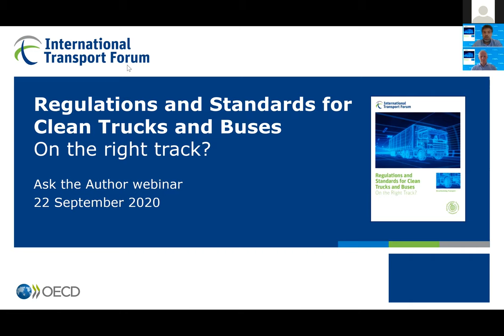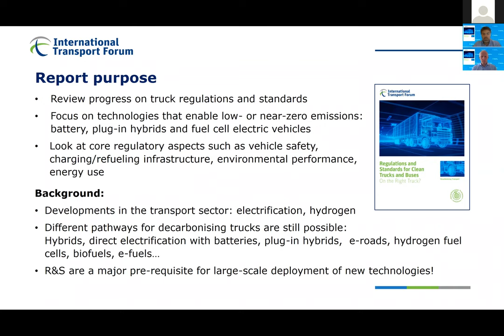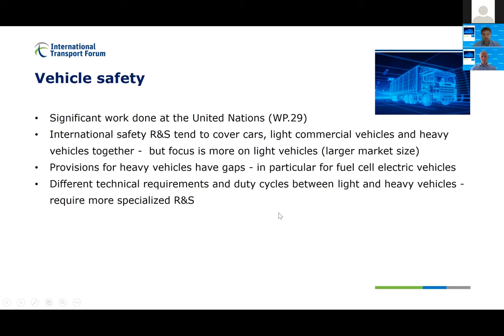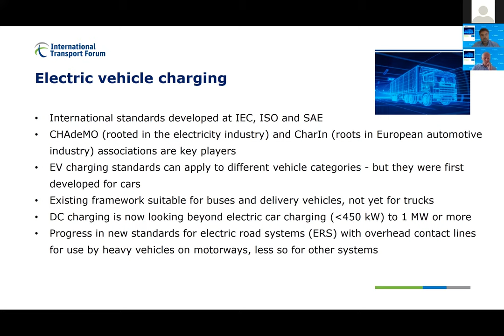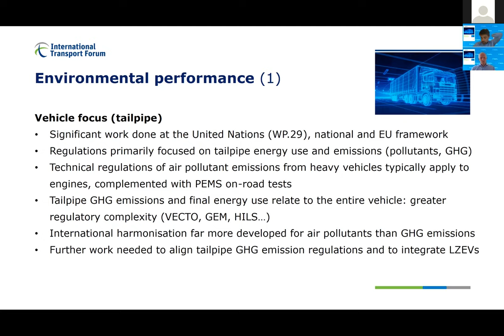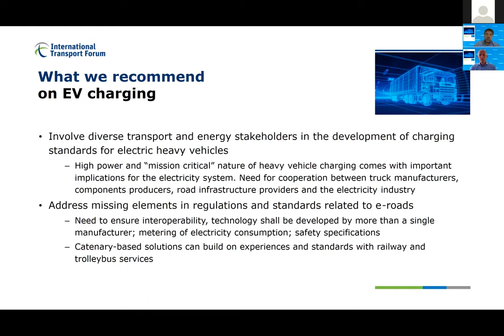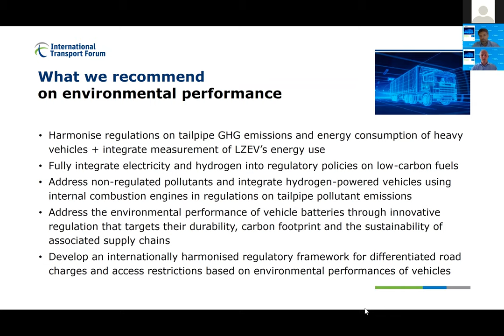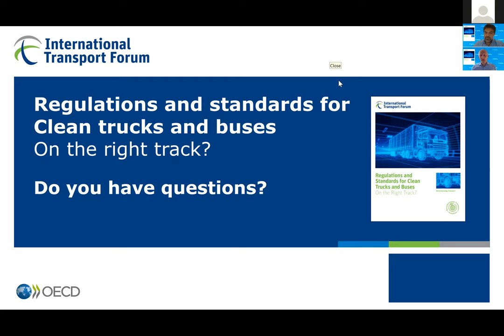Ask the Author: Regulations and Standards for Clean Trucks and Buses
Ask the author Pierpaolo Cazzola session recording from 22 September 2020.

Presenting our report on progress on technical standards for heavy vehicles that could enable trucks and buses with zero or near-zero emissions. It focuses on plug-in and fuel cell electric vehicles that use technologies at the forefront of green and inclusive economic development. It includes information on technical standards on charging and refueling infrastructure, and identifies remaining barriers and opportunities for their future development. The report offers valuable insights for all stakeholders involved in the transition to carbon-free mobility and clean energy.